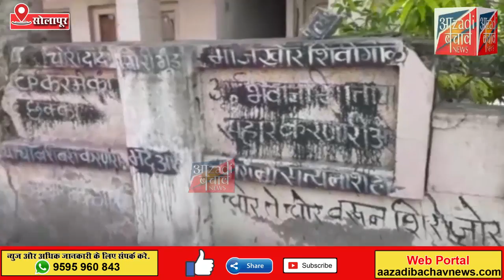सोलापुर शहर की 60 साला महिला को आखिर कब मिलेगा न्याय?????